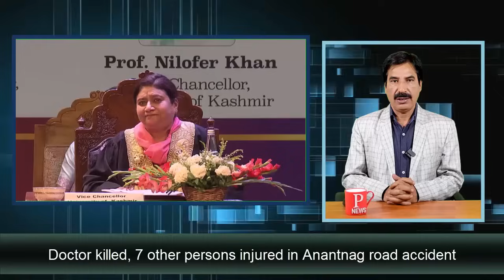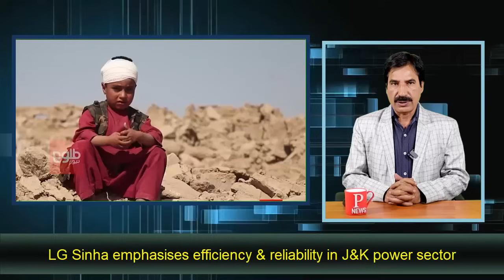Top news of the day 12/10/23